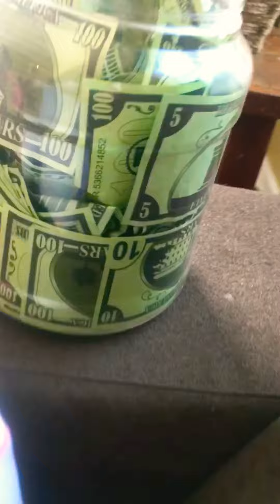A Unicorn morning routine 🦄🍭🌈🍬🍩🍪